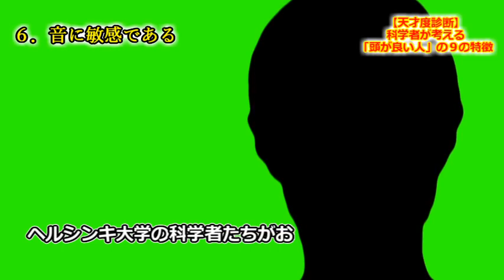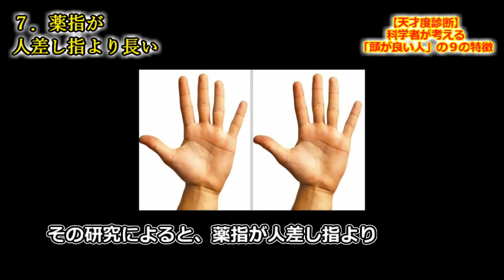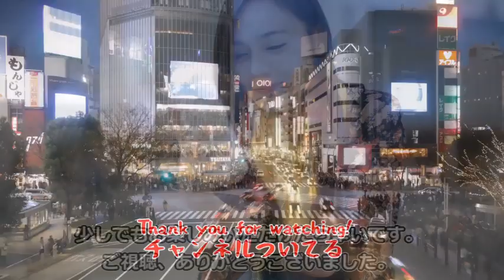天才度チェック 科学者が考える「頭が良い人」の９の特徴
【意外と知らない雑学】持ってるだけでかなりスゴイ！最強の運転免許「フルビット免許証」とは！？

【意外と知らない雑学】車の免許が最短7日で取得できる一発試験とは？

【テレビでも大反響！】酢納豆の効果が凄い！血管年齢が若返る！その作り方、食べ方をご紹介！